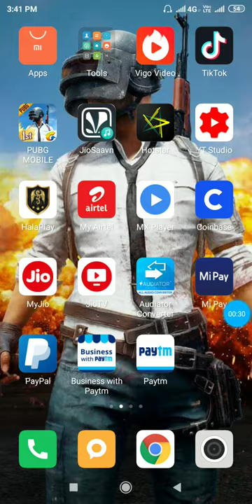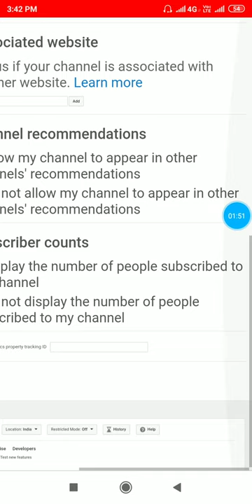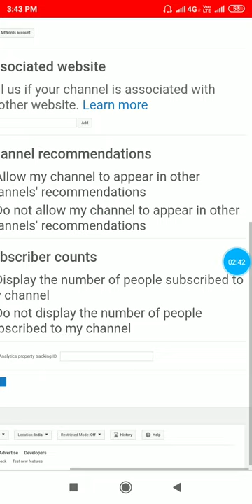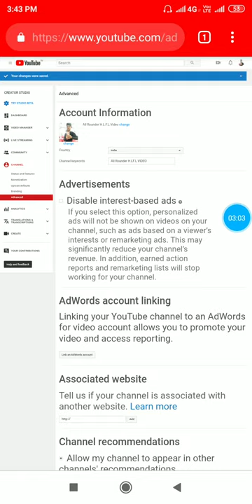Subscriber hide kaise kare | how to hide youtube subscriber |YouTube subscriber hide kare android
My YouTube channel All Rounder H. L. F. L. Video

Hello dosto aaj ka video hai ki apne YouTube channel ko
Subscriber ko hide kaise kr shakte hai obhi apne android phone se,app mere video ko pura dekhen mai isme aapko bataunga

For help..Email.

And .. Youtube video comment